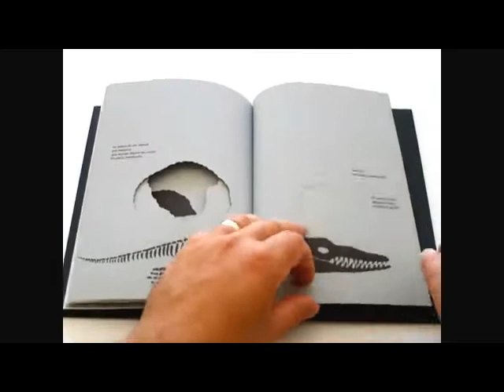Na noite escura_Bruno Munari_Bruaaa Editora